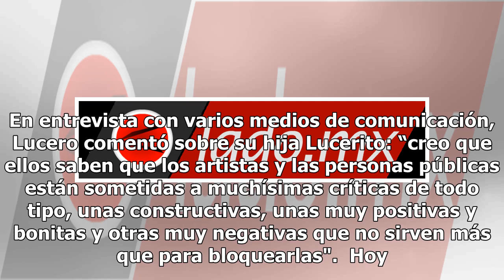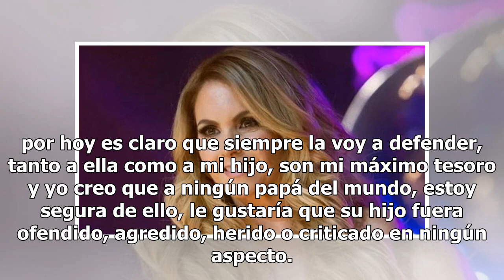Lucero defiende a su hija de los ataques en redes sociales (VIDEO)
Al ser llamada "fea" Lucero salió en defensa de su hija de 13 años de edad. En entrevista con varios medios de comunicación, Luc...